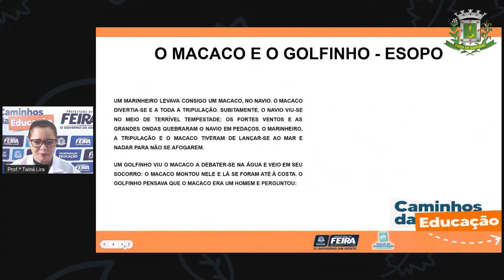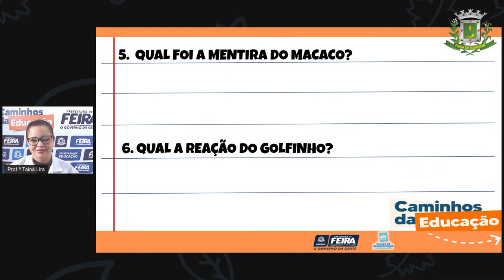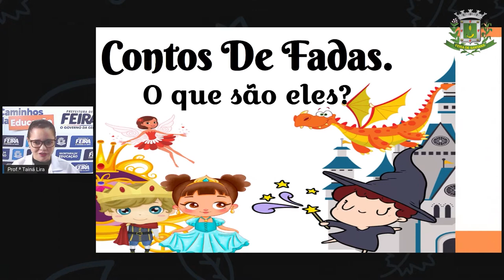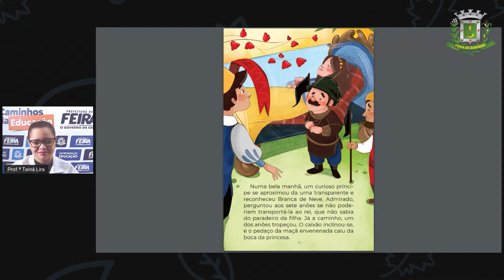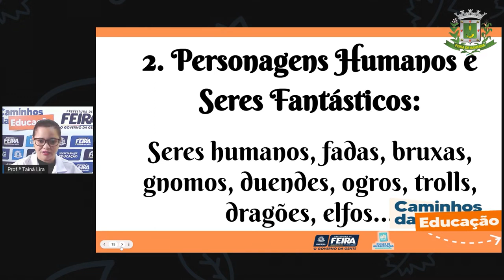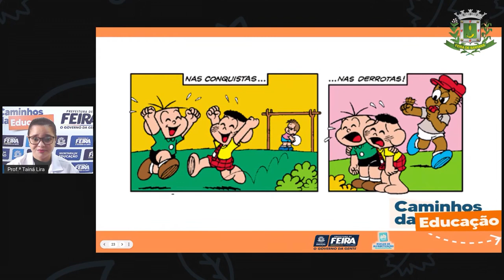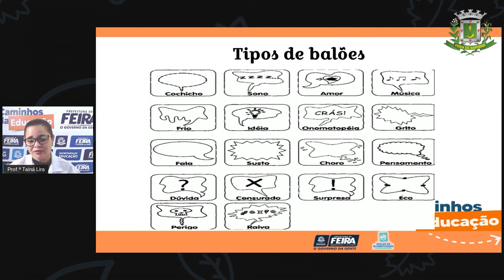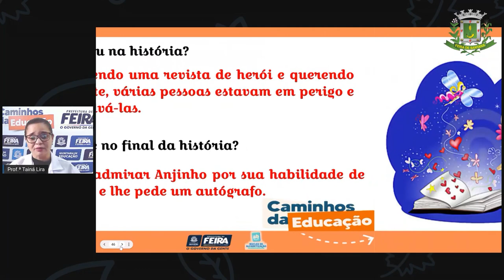2ºANO AULA 190 LING Revisão das Narrativas fábulas, contos e história